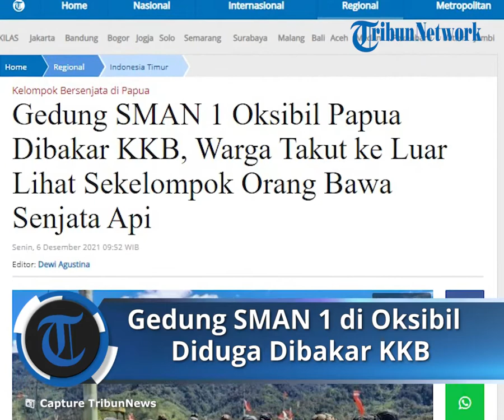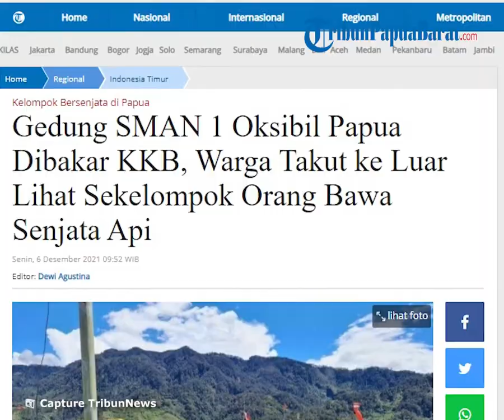Gedung SMAN 1 Oksibil Papua Dibakar KKB, Warga Takut ke Luar Lihat Sekelompok Orang Bawa Senjata Api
TRIBUN-VIDEO.COM, PAPUA - Kelompok Kriminal Bersenjata (KKB) membakar gedung SMAN 1 Oksibil, Kabupaten Pegunungan Bintang, Papua, Minggu (5/12/2021) dini hari.

Akibat peristiwa ini, total ada dua bangunan yang terdiri dari enam kelas dan satu ruang guru hangus terbakar.

"Sekitar pukul 03.00 WIT bertempat di Jalan Esipding Distrik Oksibil, telah terjadi pembakaran bangunan sekolah SMAN 1 Oksibil yang dilakukan oleh KKB Ngalum Kupel pimpinan Lamek Alipki Taplo dan Enos Alwolmabin," ujar Kabid Humas Polda Papua Kombes AM Kamal. Kamal, melalui keterangan tertulis, Senin (6/12/2021) dikutip dari Tribun Papua Barat.

Aparat keamanan baru mengetahui informasi itu pada Minggu, sekitar pukul 04.30 WIT, setelah menerima laporan dari warga.

Mendapat kabar tersebut, Wakapolres Kompol Anton Ampang bersama personel Polres Pegunungan Bintang dan personel Satgas Gabungan Polri langsung bergerak menuju lokasi kejadian.

"Tiba di lokasi personel langsung mengecek TKP kebakaran sekaligus membantu memadamkan api dan pukul 06.44 WIT api berhasil dipadamkan," kata dia.

Kamal menjelaskan, dari keterangan saksi yang tinggal di sekitar lokasi kejadian, pembakaran dilakukan oleh sekelompok orang yang memegang senjata api.

"Dari keterangan beberapa orang saksi mengatakan bahwa sempat melihat sekelompok orang dengan membawa senjata api dan alat perang lainnya melintas, namun para saksi tidak berani keluar rumah karena merasa takut," tuturnya.

Ia pun menyayangkan kejadian tersebut.

Apalagi, sekolah merupakan salah satu sarana paling penting untuk membangun sumber daya manusia di wilayah pegunungan Papua.

Artikel ini telah tayang di Tribunpapuabarat.com dengan judul SMA di Oksibil Pegunungan Bintang Dibakar KKB, Saksi Sempat Lihat Sekelompok Orang Bawa Senjata Api

Artikel ini telah tayang di Tribunnews.com dengan judul Gedung SMAN 1 Oksibil Papua Dibakar KKB, Warga Takut ke Luar Lihat Sekelompok Orang Bawa Senjata Api,